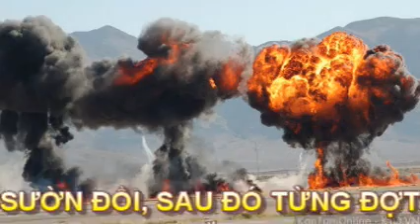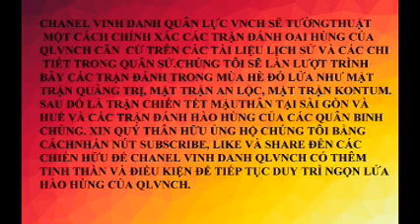MẶT TRẬN THƯỜNG ĐỨC. P5- CHIẾM LẠI ĐỒI 1062, SĐND PHẢI TRẢ GIÁ BẰNG 5OO SINH MẠNG VÀ 2000 BỊ THƯƠNG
Tổng Kết tổn thất trong 3 tháng giao tranh:

Từ khi khởi đầu chiến dịch Thường Đức vào ngày 15 tháng 8 liên tục trong ba tháng chiến đấu ác liệt quanh khu vực đồi 1062, các đơn vị Nhảy Dù đã bị thiệt hại đến 50 phần trăm quân số, với gần 500 chết và 2,000 bị thương. Sư đoàn Nhảy Dù sử dụng luân phiên tổng cộng 7 Tiểu đoàn trong chiến dịch này và đến giữa tháng 11 có đến 6 Tiểu đoàn hoạt động trong khu vực Đồi 1062.

Ba Trung đoàn CSBV (24, 29, 66) gần như bị xóa tên với 2,000 bộ đội chết và 5,000 bị thương. Cả hai bên đều kiệt sức sau một chiến dịch đẫm máu.

Nhảy Dù: 500 chiến sĩ hy sinh 2000 bị thương
Cộng sản: 2000 chết, 5000 bị thương (tài liệu:Col. William E. Le Gro trong VietNam from Cease Fire to Capitulation)